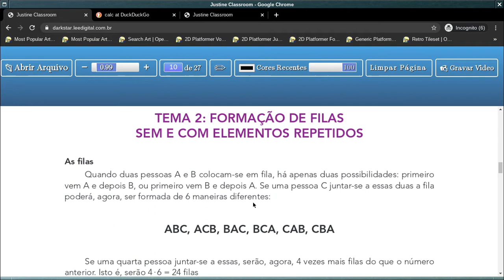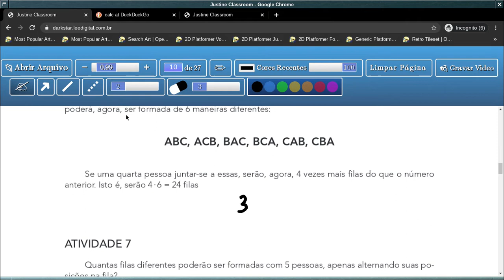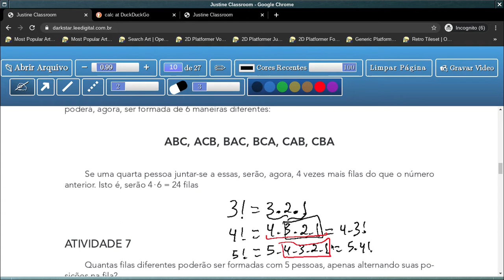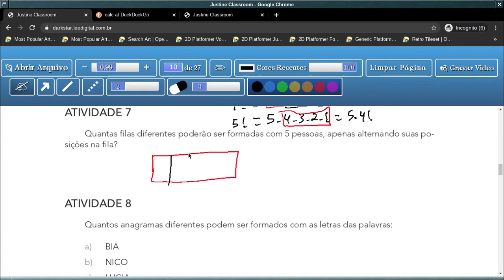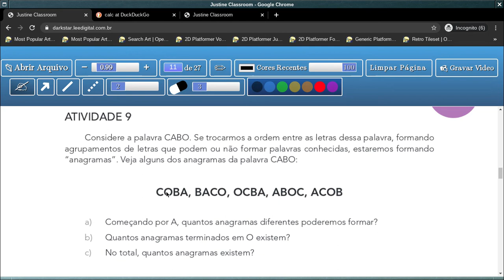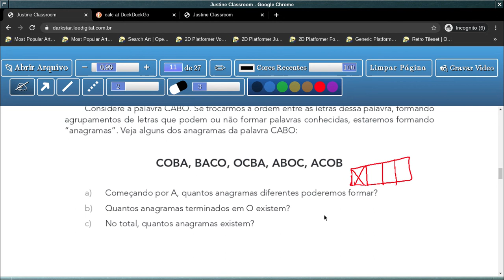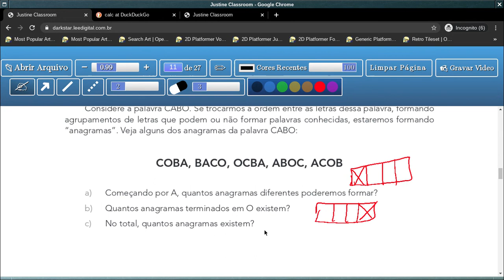Tema 2: Formação de Fila com e sem Elementos Repetidos - aula 7